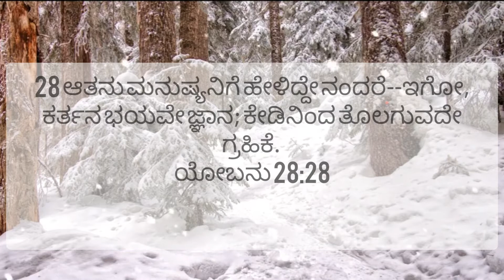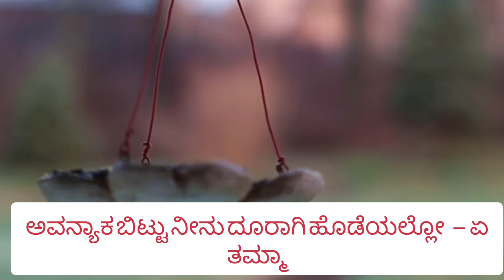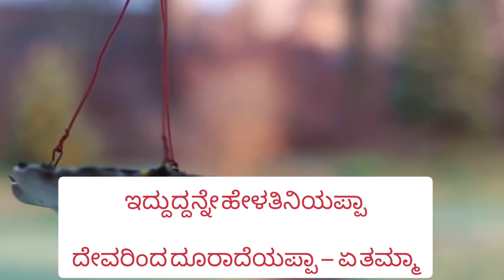ಏ ತಮ್ಮಾ ನಿಲ್ಲಪ್ಪಾ ತಪ್ಪಾಗಿದ್ರೆ ಹೇಳಪ್ಪಾ – He tamma nillappa tappagidre heḷappa Jesus Kannada Songs